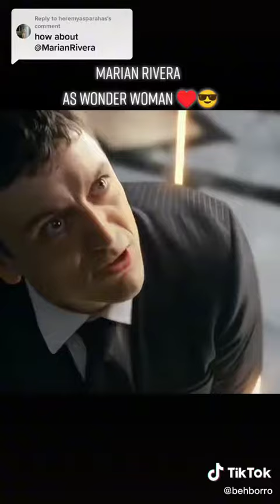23 September 2022